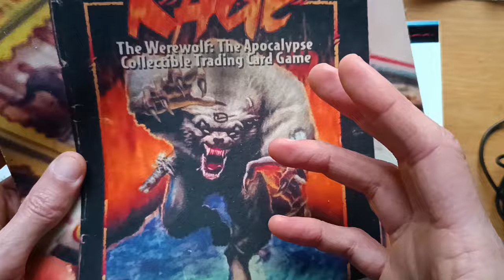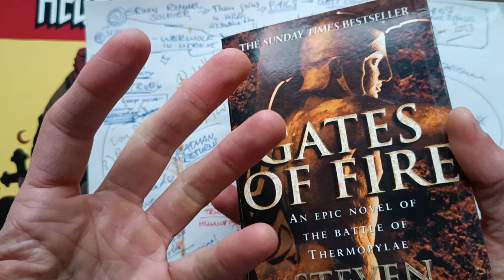COMMANDO WEREWOLF! Developing my COMIC IDEA & How you could Develop your Comic Idea! Making Comics!!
COMMANDO WEREWOLF! I wanted to call it OPERATION ÜBERMENSCH...
Its 1943, The OSTFRONT. A German Soldier falls fighting the Sovjets.
A Warhero.
He gets picked up and brought to the Secret Facility Near a Zoo.
There Fallen Soldiers get brought Back to life, Frankensteins,
to Fight on the WAR and WIN it.
But our Soldiers, now turned Half Man, Half Beast is not sure anymore
he is fighting for the right CAUSE!

Since this is the Comic School I try to recommand you everything that
I know might be good for you! Have Fun!

I draw cool Comics for you, and Send or Ship 'em to you!

00:00 Intro
05:00 I. Inspiration
10:00 II. The JUICE of LIFE
15:00 III. References & Themes
20:00 Outro

MY PRODUCTS: Comics and Game

HIRE ME FOR COMMISSIONS or PRODUCT REQUEST - you can buy
Personaly here: